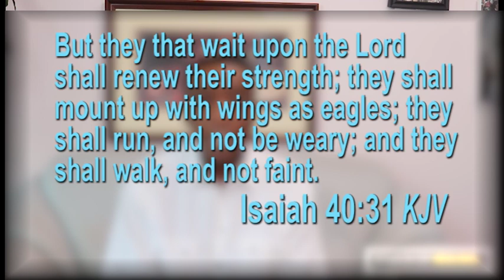TOH #180 - Wait on the Lord